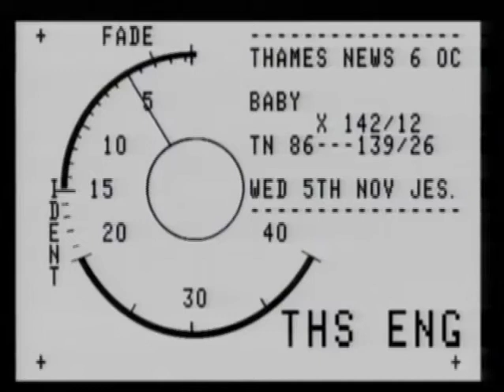Gay Rights - Protest - Haringey - 1986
Chaos erupts at a Haringey council meeting where they were debating the whether to introduce the positive portrayal of homosexuality in its schools, which resulted in eggs being thrown and councillors being ejected and one arrest. First shown on Thames News in 1986